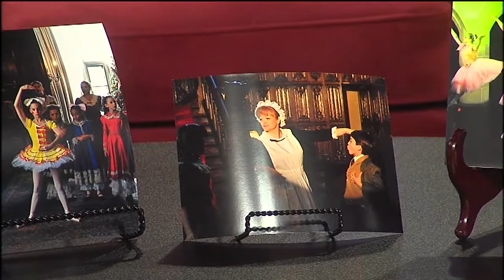The Nutcracker at Meadowbrook Hall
A strolling version of the Nutcracker is being held at Meadowbrook Hall.